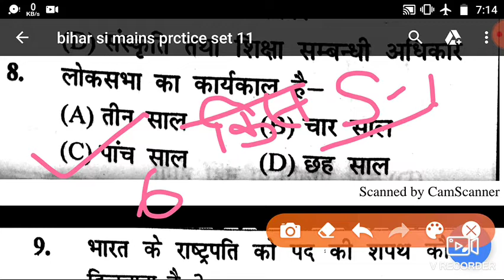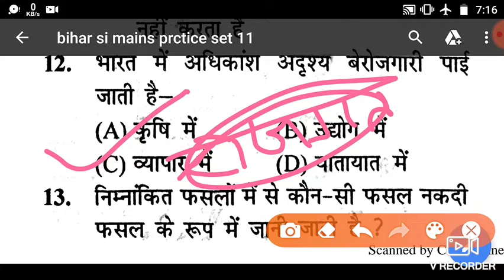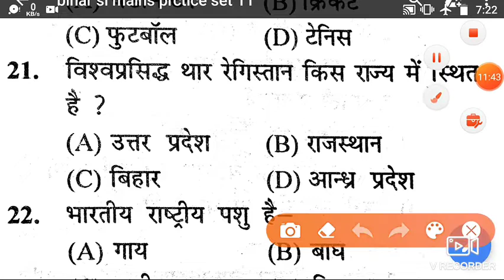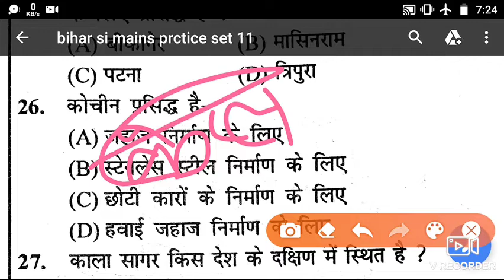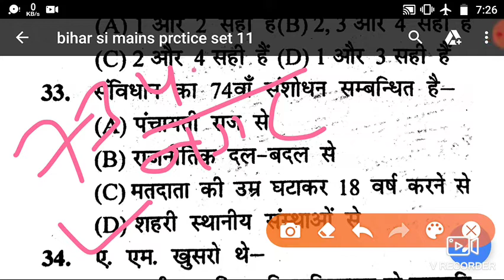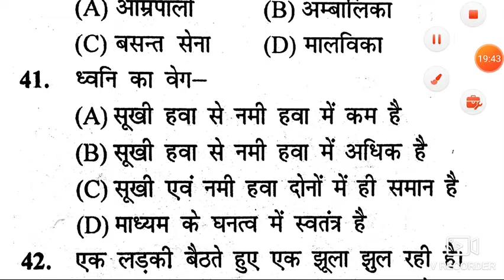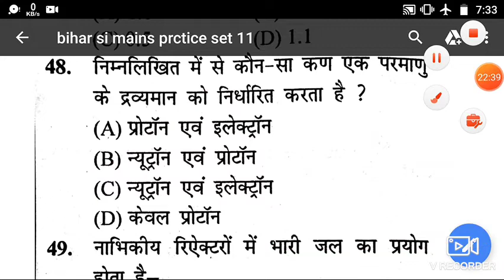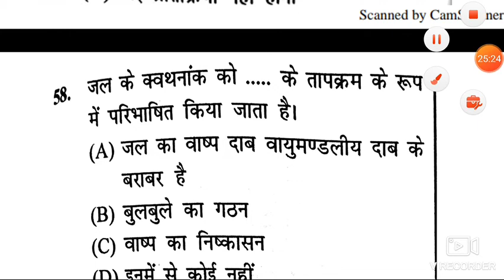Bihar si mains practice set 11 part 01